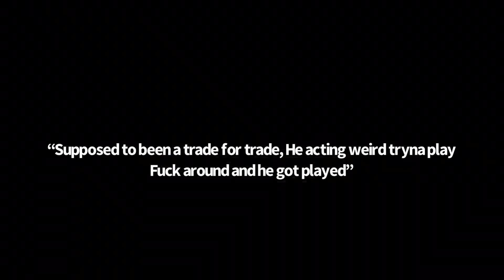CHIRAQ DRILL: LYRICS THAT REALLY HAPPENED Pt6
Lyrics That Really Happened
Chiraq Drill Newz